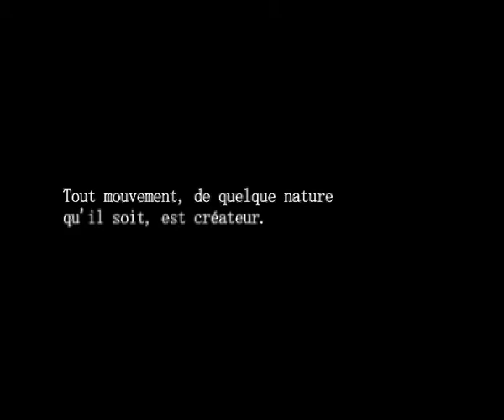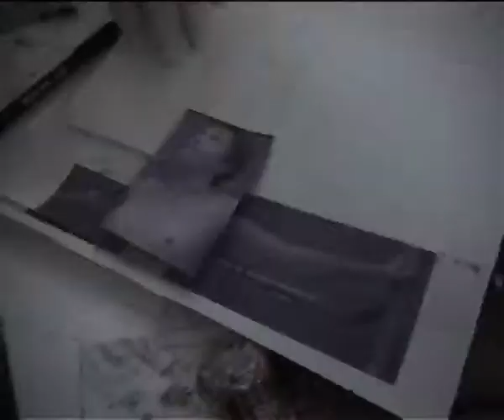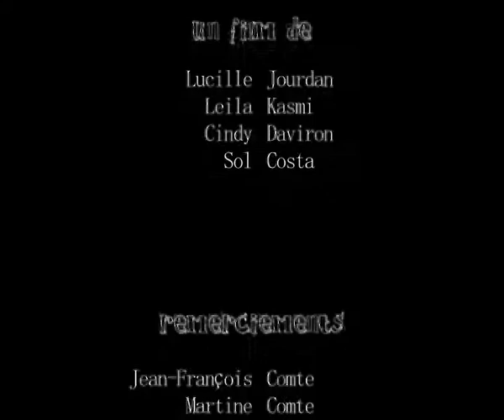Peinture en Mouvements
Jean-François Comte, artiste peintre atteint de la maladie de Parkinson (mauvaise qualité vidéo et sonore, en attente d'un upload de meilleur qualité)